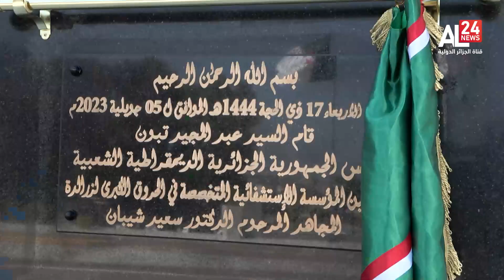الجزائر | الرئيس تبون يدشن مستشفى الحروق الكبرى بزالدة غرب العاصمة